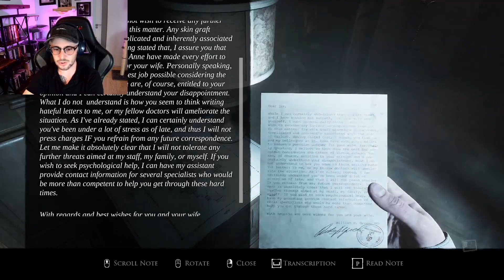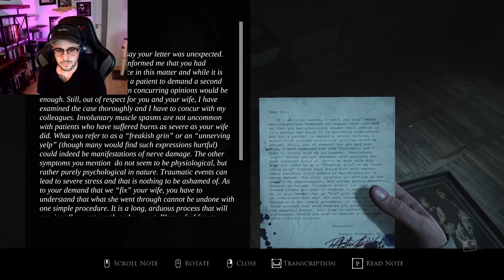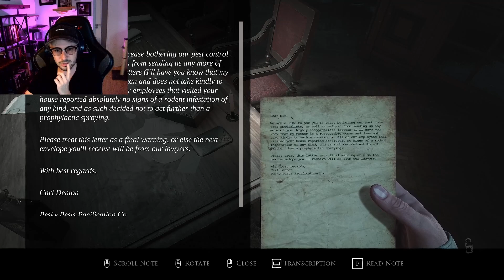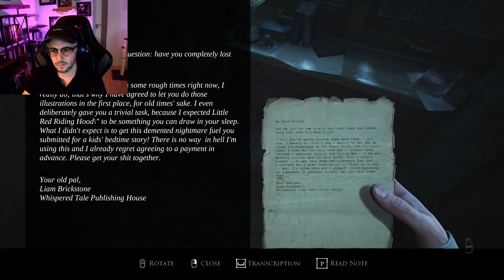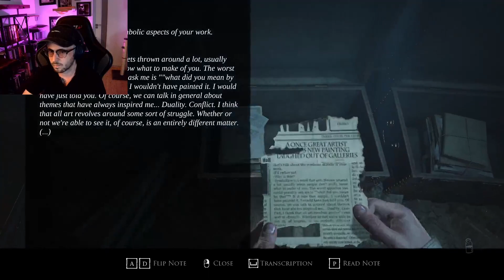Layers Of Fear Part 2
Eyup! I am back from my surgery and we are continuing with Layers Of Fear! I hope you enjoy!